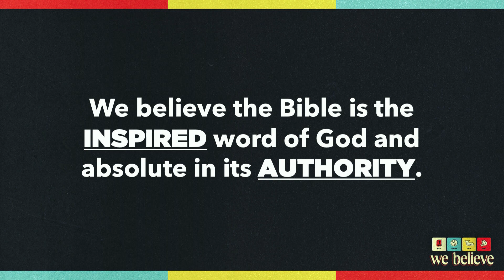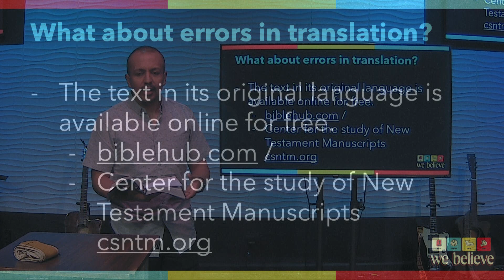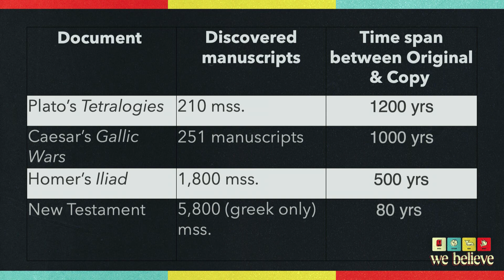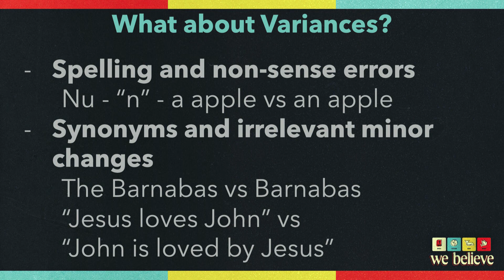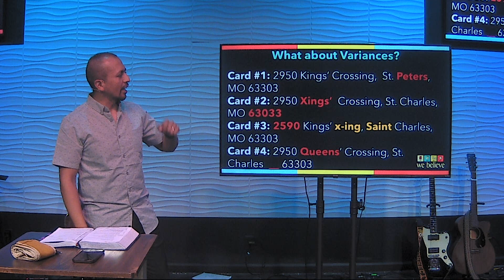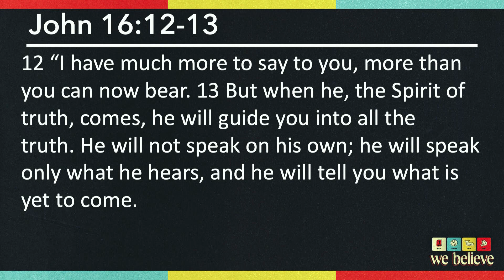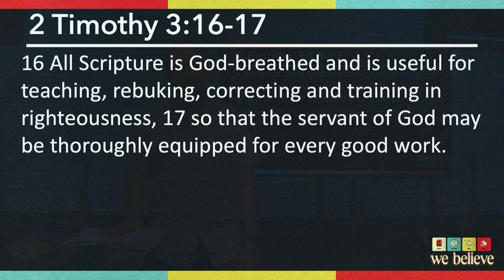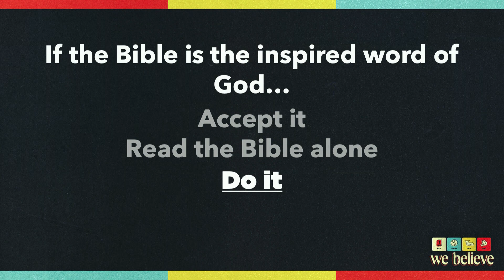The Word | Gustavo Vega | Harvester Christian Church Troy Campus